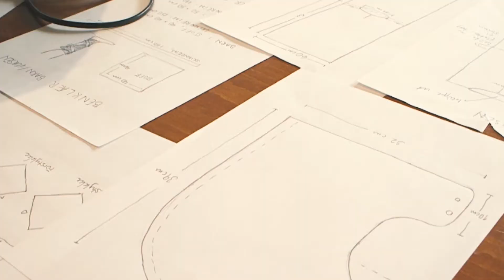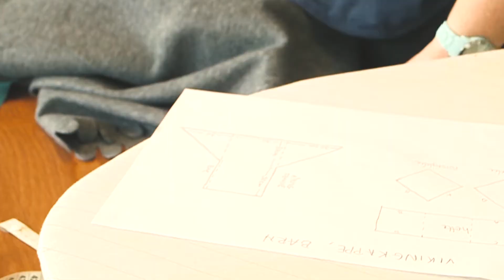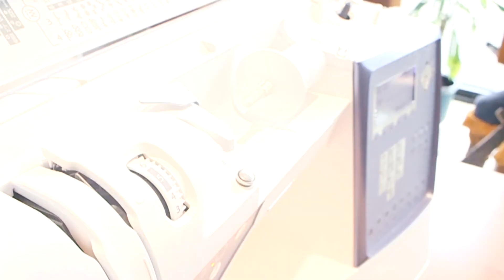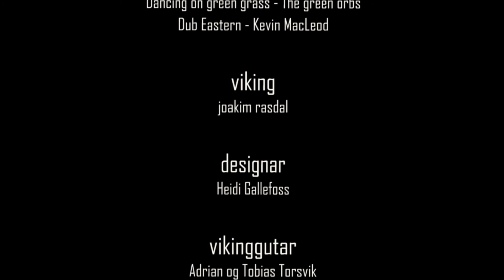Lag di eiga vikingdrakt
Finn fram vikingen i deg! Instruksjonsvideo for utarbeiding av vikingdrakter. Laga i samband med verdsrekordforsøket under Sykkel-VM i Fjell kommune søndag 24. september.